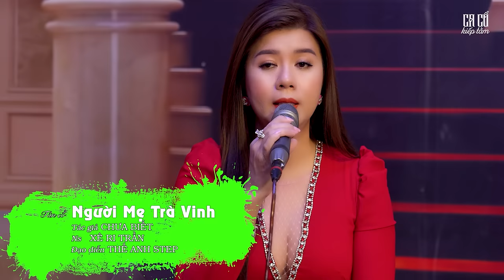CA CỔ KIẾP TẰM FULL - Tập 25 | Xê Ri Trần, Hoàng Việt Trang,Trà Thanh Nhàn Trích Đoạn Cải Lương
Ca Cổ Kiếp Tằm là Kênh Ca Cổ dành riêng cho khán giả yêu mến bộ môn cải lương, ca cổ, tân cổ, vọng cổ tại Việt Nam!
Lần đầu tiên xuất hiện trên Youtube với chủ đề Nghệ Sĩ cùng khán giả, chúng ta sẽ được gặp các nghệ sĩ nổi tiếng nhất trong làng ca cổ cải lương tại Việt Nam, các nghệ sĩ đoạt giải Chuông Vàng Vọng Cổ các năm và cùng lắng nghe những trích đoạn cải lương, ca cổ, tân cổ, vọng cổ bất hủ được các nghệ sĩ gửi tới người nghe trực tiếp trên sân khấu chương trình. Bên cạnh đó, chúng ta còn được hiểu thêm về cuộc sống bên ngoài nghề ca hát của các nghệ sĩ để phần nào hiểu được những đóng góp, hi sinh của các nghệ sĩ trong con đường giữ lại những nét đặc trưng của dòng nhạc ca cổ cải lương tại Việt Nam!
Cùng đón xem các Nghệ Sĩ trình bày những trích đoạn cải lương, ca cổ, tân cổ, vọng cổ bất hủ được Kênh Ca Cổ Kiếp Tằm gửi tới khán giả nhé!